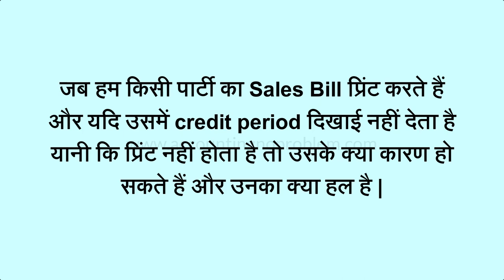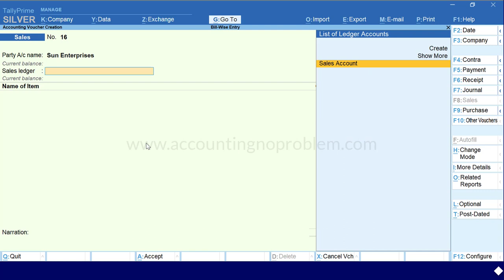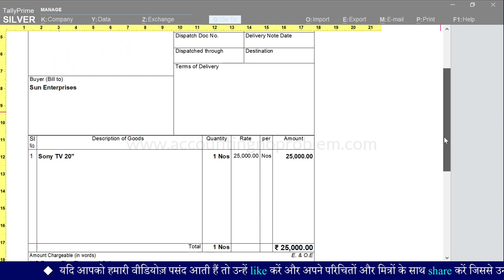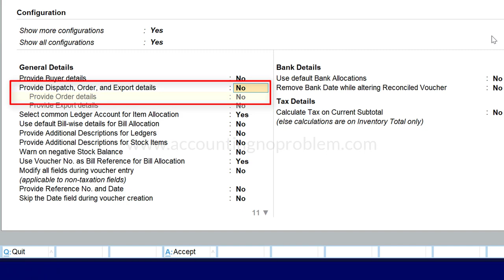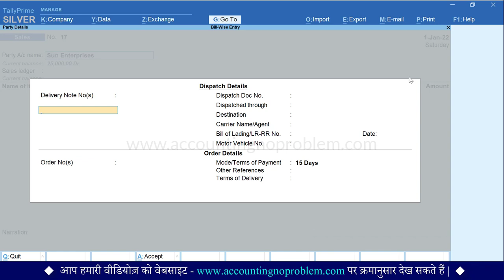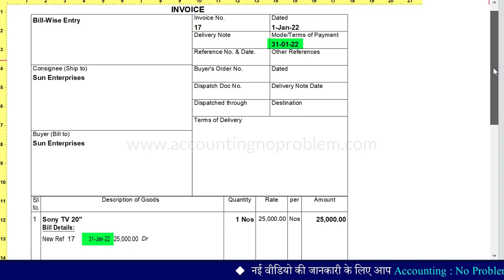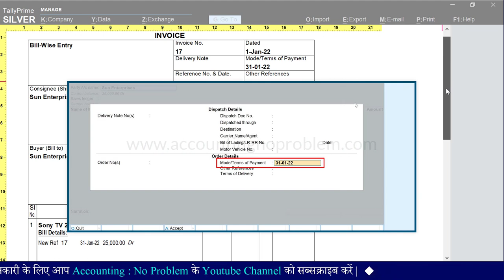How to Print & Show Default Credit Days (Terms of Payment) in Sales Invoice in TallyPrime in Hindi.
In this Hindi tutorial of TallyPrime, you will learn how to print due date or due days in sales invoices in Tally Prime.

0:00 - Introduction
0:11 - How to Print default credit days or date in bill of Tally Prime ?
1:38 - Why default credit days or dates will not be shown in the Bill of Tally Prime ?
2:34 - How to activate “Show bill wise detail” option from printing configuration if default credit days or dates do not appear in the Bill of Tally Prime ?
3:09 - What is the use of Terms/mode of payment option in the bill of Tally Prime ?

Accounting : No Problem एक हिंदी एजुकेशनल चैनल है | इस चैनल पर हम, Tally Prime को शुरु से लेकर अंत तक, तीन चरणों - Basic, Intermediate और Advanced level में सिखा रहे हैं |
यह वीडियो “Intermediate Level” के अंतर्गत आता है | इस वीडियो में आप “बिल में default credit days प्रिंट करने से सम्बंधित निम्नलिखित प्रश्नों के उत्तर जानेंगे -
टैली प्राइम में सेल्स बिल / इनवॉइस में Default Credit Days कैसे प्रिंट करें ?
टैली प्राइम में सेल्स बिल / इनवॉइस में Due Date कैसे प्रिंट करें ?
टैली प्राइम में इनवॉइस / बिल प्रिंट करते समय Printing Configuration कैसे करें ?
टैली प्राइम में Sales/Purchase वाउचर में Mode / Terms of Payment क्या होता है ?
टैली प्राइम में सेल्स बिल में Mode / Terms of Payment में Credit Days प्रिंट करने के लिए क्या करें ?
टैली प्राइम में सेल्स बिल में Mode / Terms of Payment में Due Date प्रिंट करने के लिए क्या करें ?
Tally Prime में बिल में Credit Days टाइप करने पर Due Date by default आ जाए , इसके लिए क्या करें ? इत्यादि |
यदि आप इन प्रश्नों के उत्तर जानना चाहते हैं तो इस वीडियो को अवश्य देखें |
धन्यवाद !

Accounting : No Problem ek hindi educational channel hai. is channel par ham, Tally Prime ko shuru se lekar ant tak, teen charnon - Basic, Intermediate aur Advanced level mein sikha rahe hain.
Yeh video “Intermediate Level” ke antargat aata hai. Is video me aap bill me default credit days print karne se sambandhit nimnalikhit prashno ke uttar janenge -
Tally Prime me sales bill / invoice me default Credit Days kaise print kare ?
Tally Prime me sales bill / invoice me Due Date kaise print kare ?
Tally Prime me bill / invoice print karte samay Printing Configuration kaise kare ?
Tally Prime me sales/purchase voucher me Mode / Terms of Payment kya hota hai ?
Tally Prime me sales bill me Mode / Terms of Payment me Credit Days print karne ke liye kya kare ?
Tally Prime me sales bill me Mode / Terms of Payment me Due Date print karne ke liye kya kare ?
Tally Prime me bill me Credit Days type karne par Due Date by default aa jaye, iske liye kya kare ? ityaadi.
Yadi aap in prashno ke uttar janna chahte hain to is video ko avashya dekhen.
Dhanyavaad !